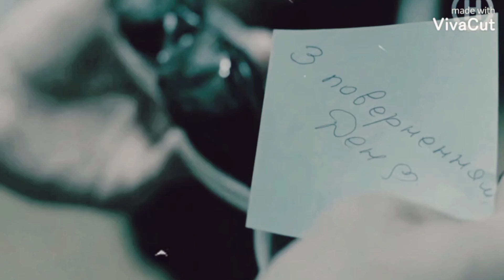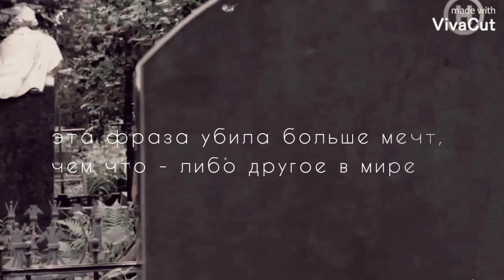Федя ||Маленький Принц 👑[ Первые ласточки ]